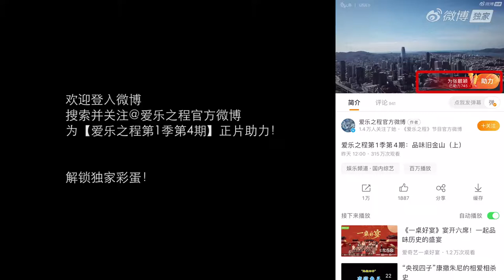Jane Zhang 张靓颖《Feel the USA》(爱乐之程) documentary - tidbit from ep. 4: Aerial shots of San Francisco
Jane Zhang 张靓颖《Feel the USA》(爱乐之程) documentary - tidbit from ep. 4: Exclusive aerial shots of San Francisco